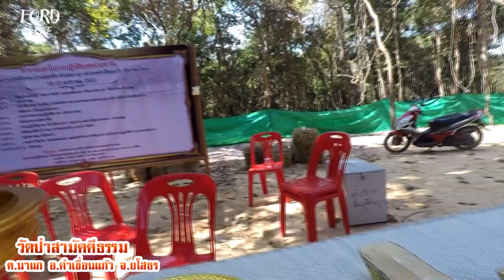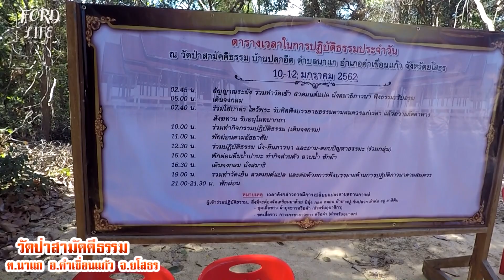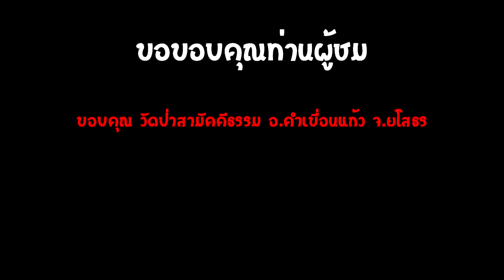ตามหา! วัดป่าสามัคคีธรรม อ.คำเขื่อนแก้ว จ.ยโสธร